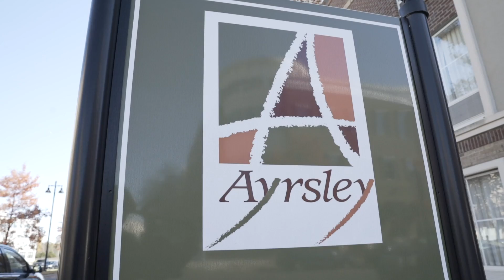Two Silver Crescent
Two Silver Crescent has officially broke ground. Construction has begun on the 88,000 square foot Class A Building, slated to deliver in Fall 2019 in the town of Ayrsley in Steele Creek.